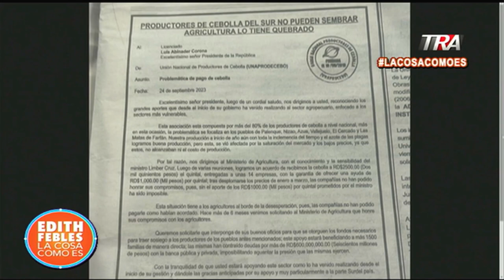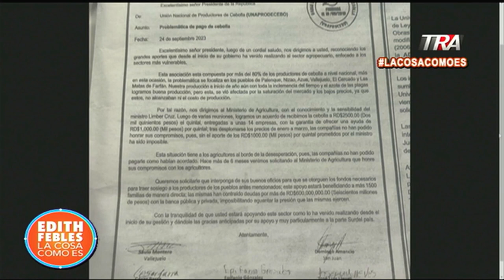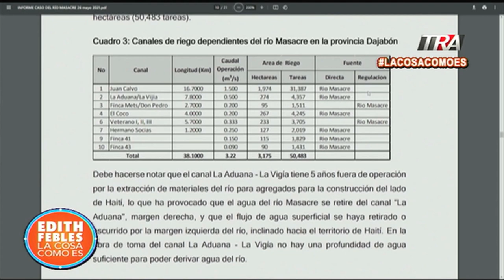Problemas con pagos de las cebollas, productores de RD se quejan ante el gobierno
Canal Oficial Periodista Edith Febles